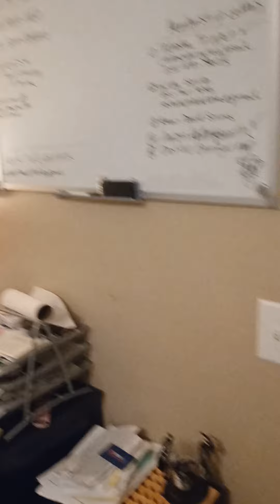Kadijah Touray 9/11/22